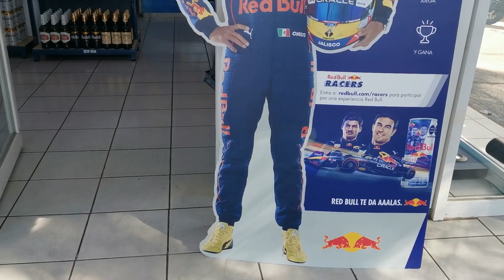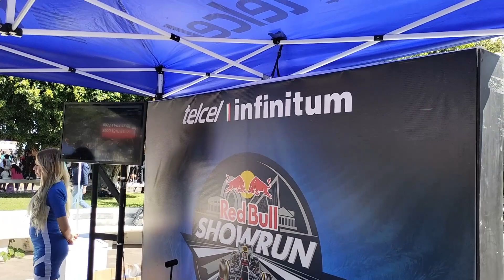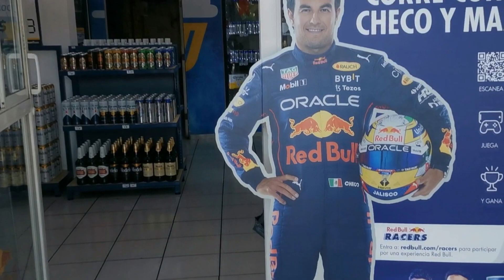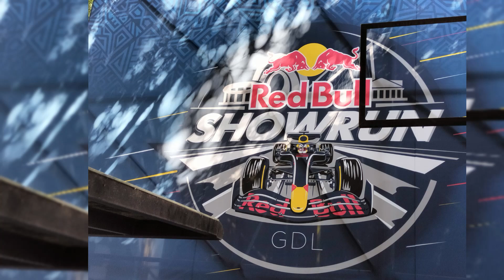¡CHECO PÉREZ Y JUCA EN GUADALAJARA!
fuimos a presenciar el showrun de redbull con checo pérez y esto es lo que no se vio del evento.